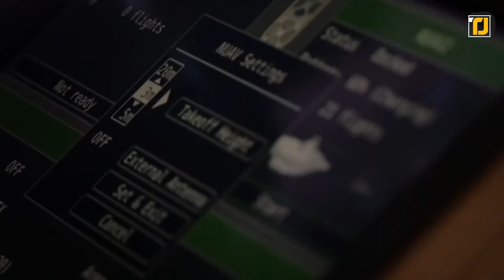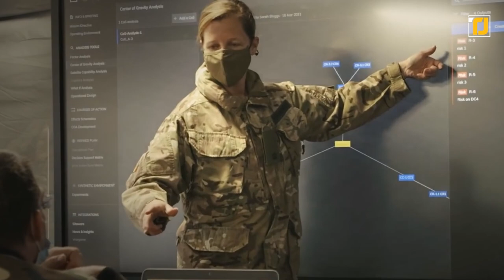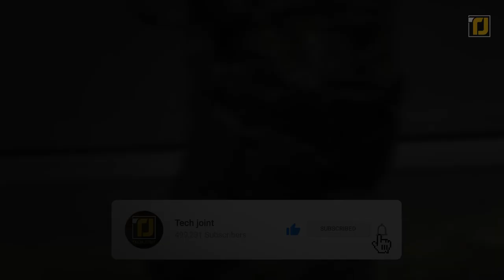10 Most Terrifying Combat Uniforms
Global tensions are higher than ever, and it seems like the world is once again divided into several military blocs, all of which are trying to one-up each other. As a result, militaries from around the world are trying to come up with new ways of not just advancing their air defense systems or missiles, but also their soldiers. At this point, almost every major military in the world is by developing some advanced combat uniforms by adding upgrades and extra features. These uniforms are simply terrifying to look at, let alone go up against. From the US Military’s “future soldier project”  to a new Russian uniform that can even withstand explosions, here are the top 10 Most Terrifying Combat Uniforms! You don’t wanna miss a second of this!

10. Soldier Of the Future (USA)
9. Ratnik 3
8. Devtac Ronin Helmet
7. Future Soldier Vision
6. Third Arm
5. ONYX Exoskeleton
4 Taiwan “Iron Man” Suit
3. Frogman Corps
2. Rostec Armor
1. TALOS